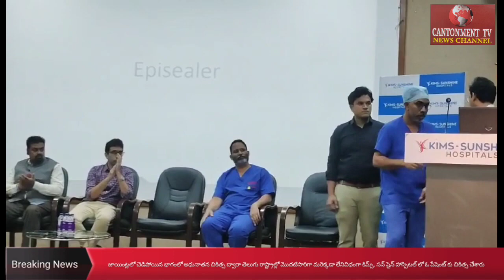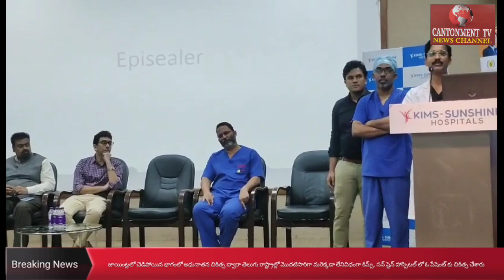First Ankle Joint Resurfacing with a Special Implant | KIMS-SUNSHINE Hospitals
KIMS-Sunshine Hospitals, Secunderabad have successfully installed a special implant for ankle joint resurfacing surgery on a patient. Orthopaedic and trauma surgeon Dr. Kamalakar, Dr. Subramaniam led by professor Dr. Leif Rid from Sweden conducted the surgery which was successfully performed at KIMS-SUNSHINE Hospitals. The surgery promises to improve the quality of the patient’s ankle joint and significantly reduce pain, stopping or reducing the need for joint replacement surgery or ankle fusion.

📍 Location: KIMS-SUNSHINE Hospitals - PG Road, opposite Parsi Dharamsala, Paradise, Sappu Bagh Apartment, Jogani, Ramgopalpet, Secunderabad, Telangana 500003⁠